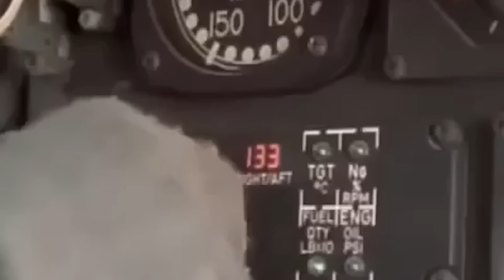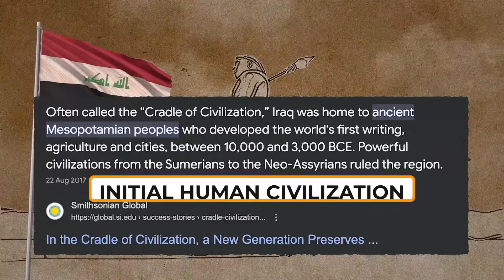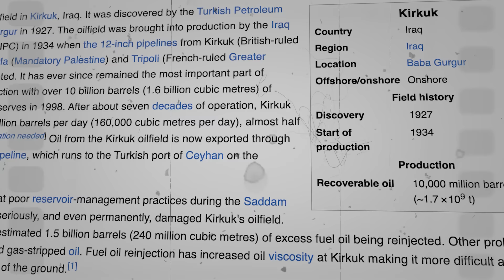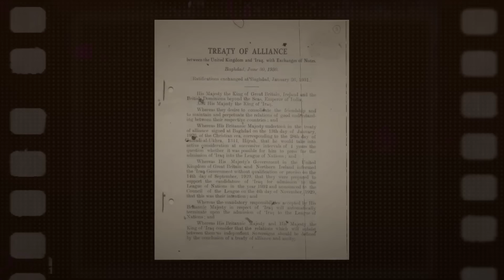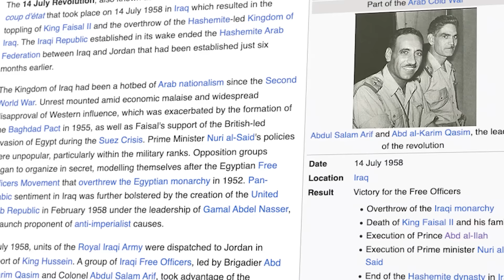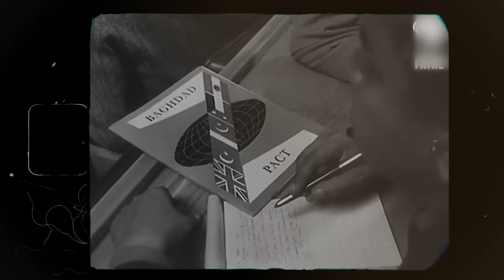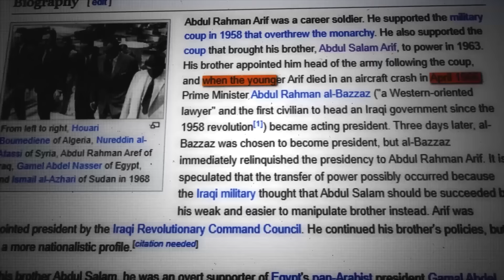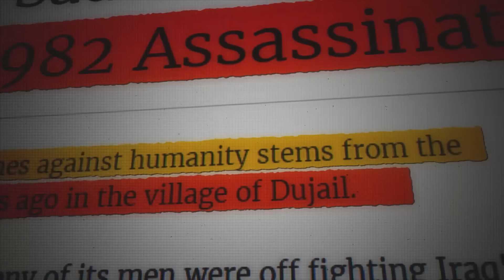Rise of Saddam Hussein | History of Gulf War | World Affairs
Use Special Code “CSELIVE” to get maximum discount on your Unacademy Subscription.

Unacademy Subscription Benefits:

1. Learn from your favourite teacher
2. Dedicated DOUBT sessions
3. One Subscription, Unlimited Access
4. Real-time interaction with Teachers
5. You can ask doubts in the live class
6. Limited students
7. Download the videos & watch offline